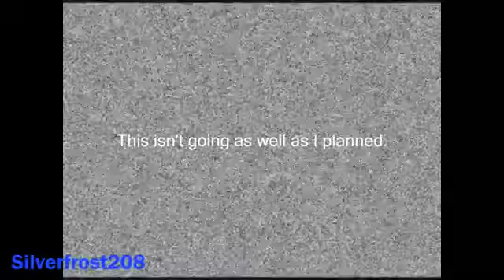Batley's Feet Tricks (3452)